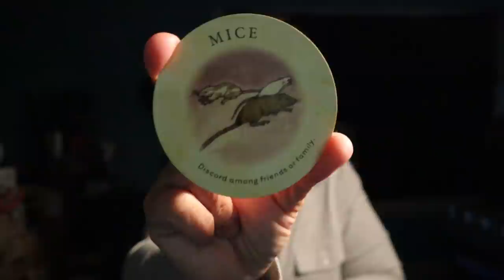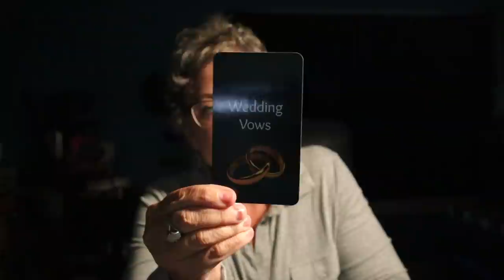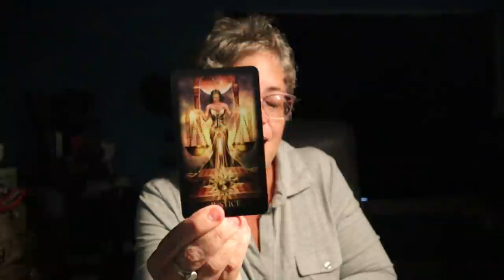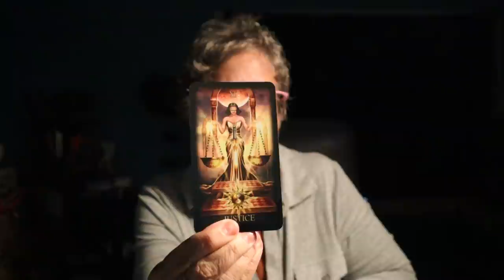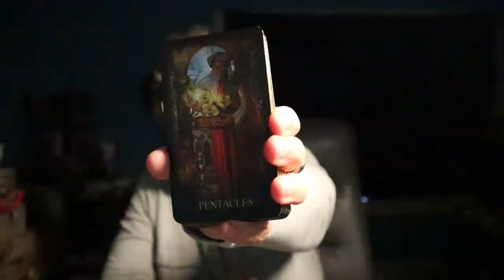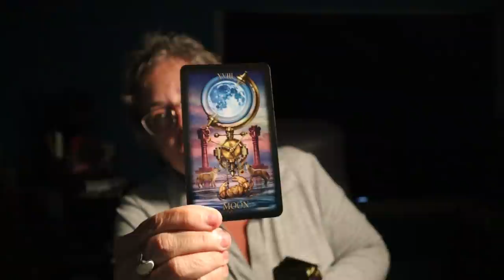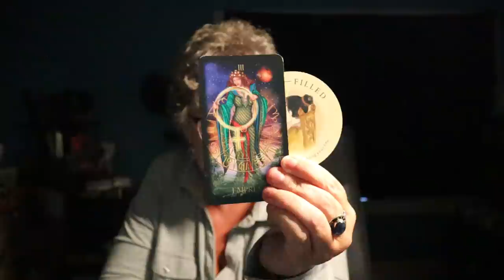The Daily Vibe ~ Lies Are About to be Exposed / Consequences ~ Daily Tarot Reading